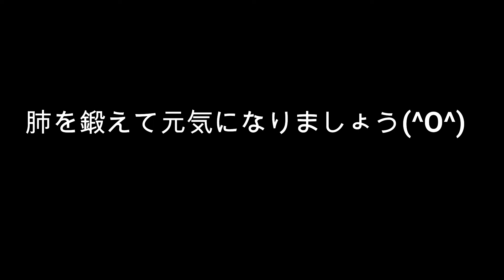自律神経・免疫力整う呼吸法～心穏やかに肺を鍛える～歌いやすくなる～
♪毎週1～２回 配信♪

【目次】
00:00 スタート
00:10 オープニング
01:46 まずはやってみましょう
03:20 ３カウントで３ラウンド
05:44 ４ラウンドで３ラウンド
08:51

☆歌のレッスンについては以下をご覧ください☆

☆オンラインヨガ（ヨガマットを敷いて行う通常ヨガ）やってますヽ(^。^)ノ☆
初回無料・二回目以降￥５００です。
日程はLINE公式で配信していますので以下のリンクから友だち追加してください。ご予約もそこから承ります♪